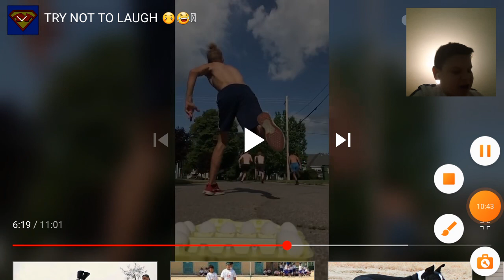ako se nasmejem jedem kafu (loše prošlo)